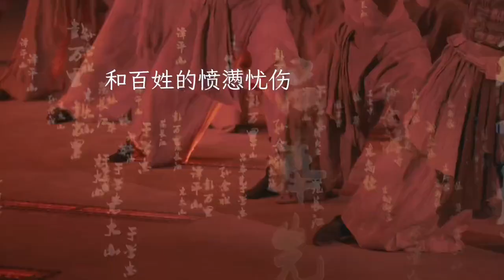2024年1月14日